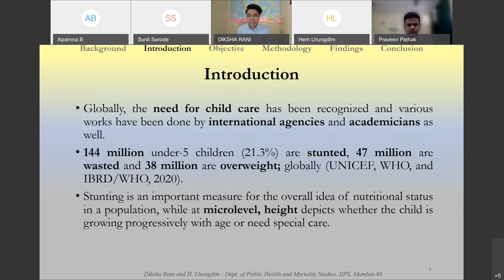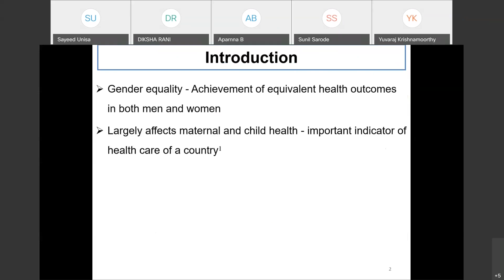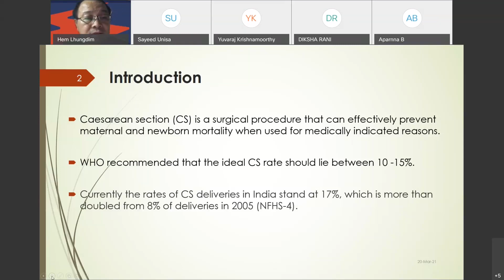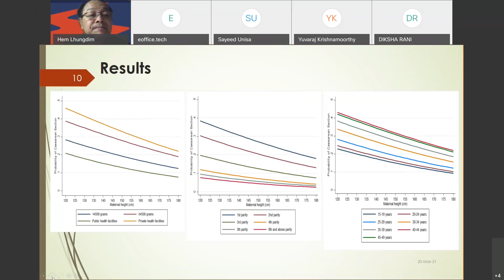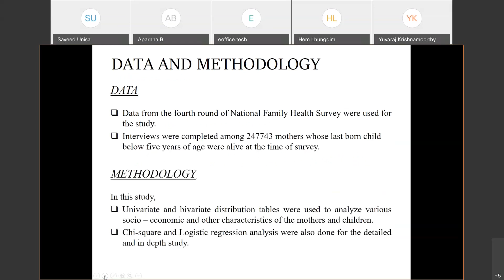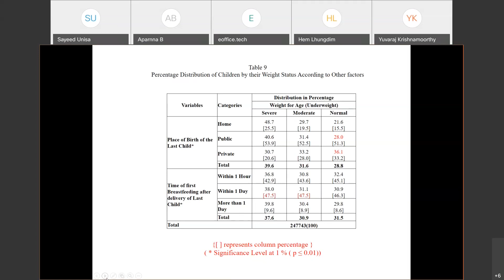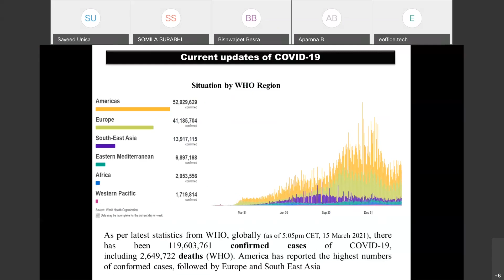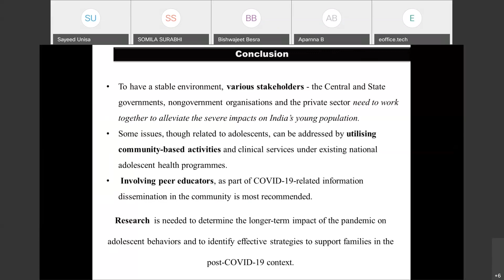Technical Session -6B Health and Nutrition